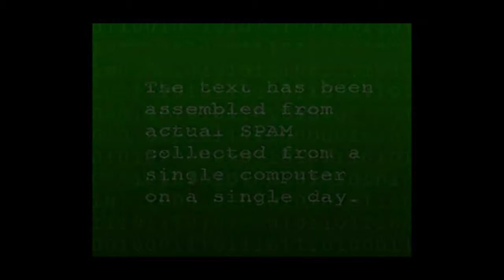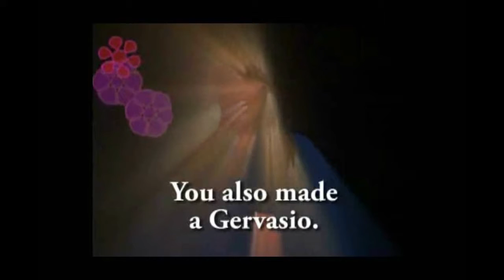SPAM: A Song Cycle - promo video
SPAM: A Song Cycle
Libretto by Scott Guy

Text is generated by spam-blocking-scramblers, making it unique among all musical theatre literature.